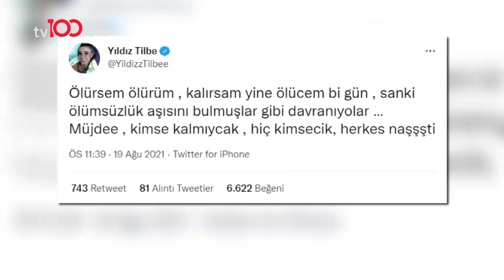Yıldız Tilbe aşı olmadı, "Ölürsem ölürüm" dedi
Salgınla mücadelede en güçlü silah aşı. Ancak bazı kesimler hâlâ aşı olmamakta ısrarcı. Ünlü şarkıcı Yıldız Tilbe de o isimlerden biri.

Yıldız Tilbe sosyal medyadan yaptığı bir paylaşımla "Ölürsem ölürüm" dedi.

TÜRKSAT 4A
Frekans: 12729
Sembol: 30000
Polarizasyon: V (Dikey)